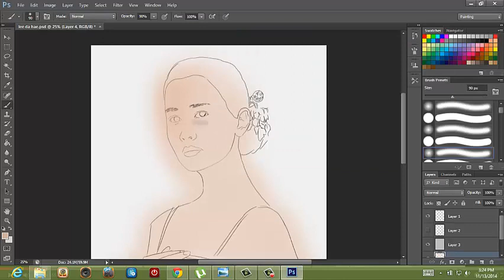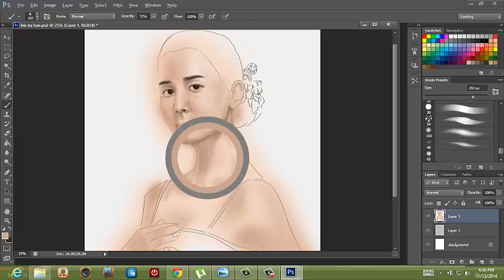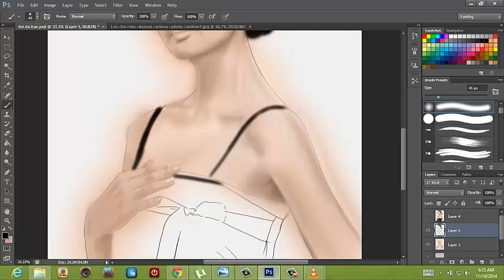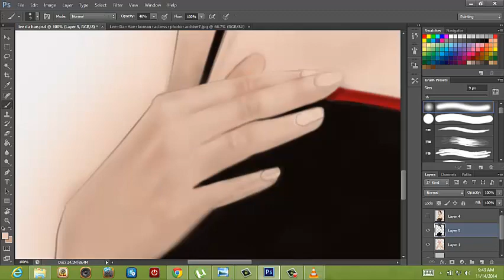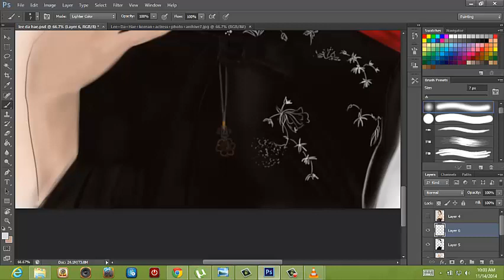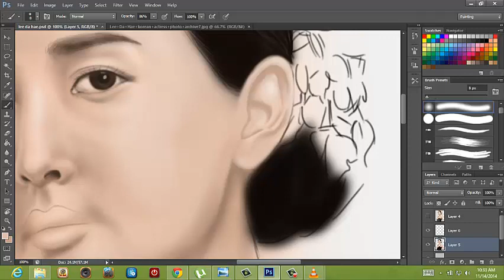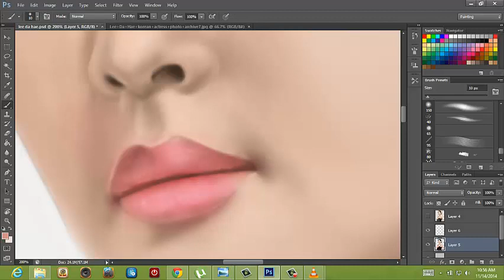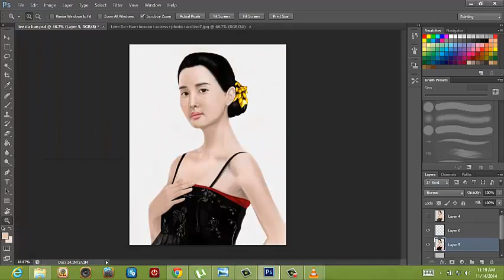leedahae speed painting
Using Adobe Photoshop and
intuos wacom tablet